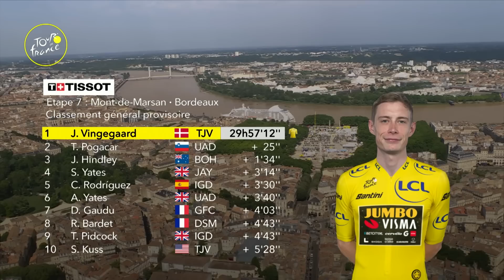Tour De France 2023 Résumé - Etape 7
Les meilleurs moments de la 7e étape du Tour de France 2023. Seule Paris a accueilli plus d'étapes que Bordeaux, mais la ville n'a pas été visitée par la course depuis 2010. Cette année, elle accueille une étape plate de 169,9 km au départ de Mont-de-Marsan, qui devrait permettre aux sprinteurs de s'affronter une nouvelle fois.

Photos:
© Velo Collection (TDW)

GCN+ est la nouvelle plateforme par excellence pour regarder les courses les plus insolites dans le monde entier, les grands moments, les programmes exclusifs et les documentaires* que vous pouvez regarder en live + sans publicité + à la demande + toute l’année. Plus d'infos